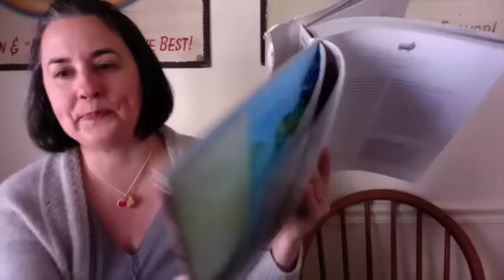Episode 147: Farm and Ocean